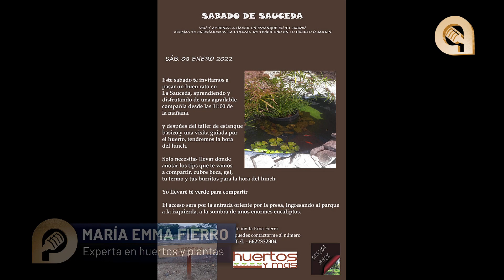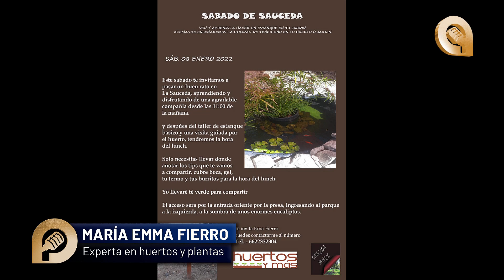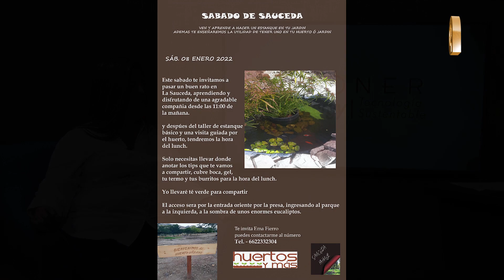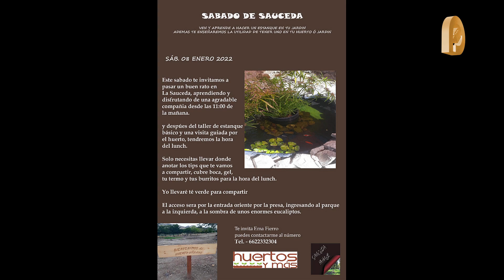Invitan a taller para hacer en un estanque en tu jardín; será impartido en La Sauceda